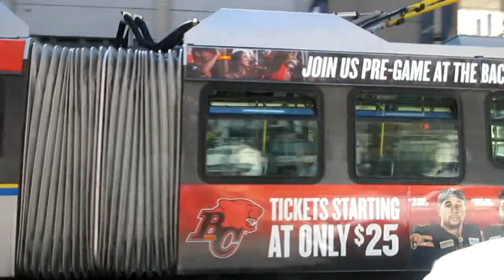Buses in Vancouver, BC (Volume Twenty-Five)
For the twenty-fifth volume of buses in Metro Vancouver, there are four locations included.

Firstly, we see Vancouver and Burnaby based diesel buses alongside trolley buses, as well as some highway coaches and tour buses, and a couple of heritage trolley buses in Gastown and the nearby Waterfront Station on Cordova Street in Downtown Vancouver.

Next we visit Bridgeport Station in northern Richmond. The distinctive howling of Detroit Diesel Series 50 engines is now but a memory as the handful of Orion Vs that remain have Cummins engines, along with the double deckers and several generations of NovaBus LFS. The bike-buses provide a nice splash of variety.

After this comes Lougheed Town Centre, with lots of variety in the form of both NovaBus LFS diesels and hybrids based out of Hamilton and Burnaby depots, as well as CNG-fueled New Flyer LFRs and Xcelsiors based out of both Hamilton and Port Coquitlam; alongside Richmond-based Alexander Dennis Enviro 500s on the 555 route; and several Chilliwack-based NovaBus LFS buses on the recently extended BC Transit route 66, Fraser Valley Express.

Lastly, we stop by Broadway and Alma in Vancouver, a location sure to change over the coming years as the Millennium Line SkyTrain is being extended to here and eventually onwards to UBC. Here, we see both LFR and Xcelsior artics on the 99 B-Line, along with the dieselized route 9, trolleybus routes 7 and 14, and the seasonal community bus route to Spanish Banks.

All clips filmed in August, 2023.